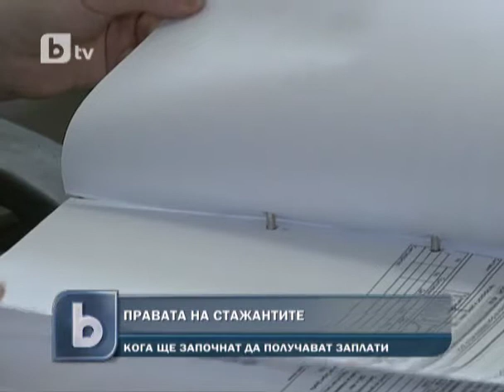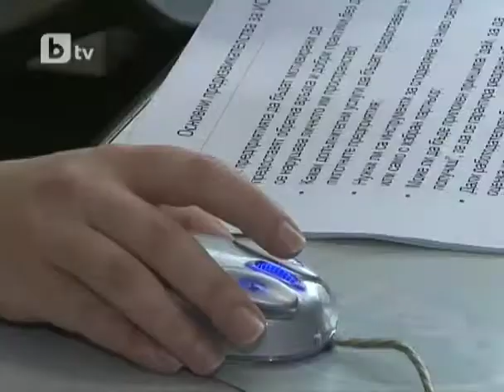Задължителни трудови договори и за стажуващите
bTV, Централна емисия новини, 11 август 2012 г.

В разгара на летните стажове у нас правителство, синдикати и бизнес обсъждат нови правила за наемане на стажанти. Въвеждат се специални, задължителни трудови договори. Заплащането все още е под въпрос.

В момента в нашето законодателство не е посочено ясно що е то стажант и стажуване. Затова е създадена работна група, в която обсъждат какви промени да се направят в законодателството, така че правата и задълженията на стажанта и на работодателя да са известни и еднакви за всички.
Събраните до момента предложения са доста различни относно трудовите договори, които трябва да се сключват, дали и колко да се плаща на стажанта, и какво става с него след стажа.

Недина Стефанова например е завършила балакавърска степен "Политика и международни отношение" в Англия. Това лято се е върнала у нас, за да стажува, преди да запише магистратура. Помага в Център за професионално образование и обучение. Засега се занимава главно с техническа работа по обработване на документите на завършили курсисти, без да й заплащат - на доброволчески стаж

"След като са се харесали и са подписали трудов договор, в рамките на до 3 години този човек ще работи на това работно място, а не някой друг работодател да го открадне", каза Камен Колев от Българска стопанска камара. Затова, по думите му, трябва да има ангажимент последващият трудов договор след стажантския да е за срок до 3 години